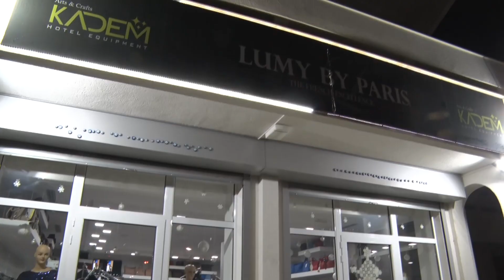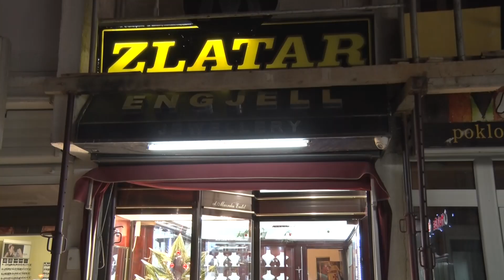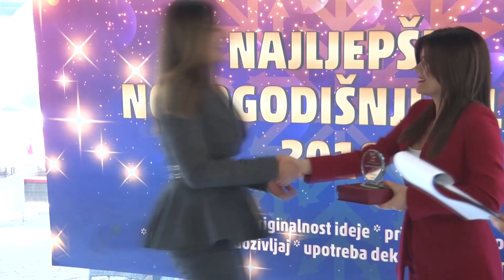Proglašeni najljepši izlozi u akciji TO Bar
Vesna Šoškić; snimatelj i montažer Zoran Milošev